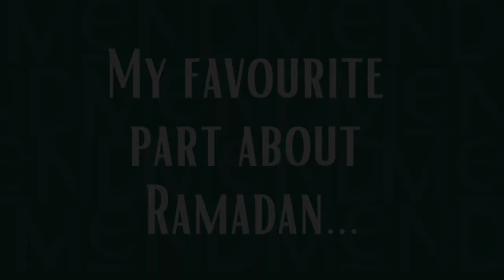My favourite part of Ramadan Part 2 of 4 ....DDSB students series